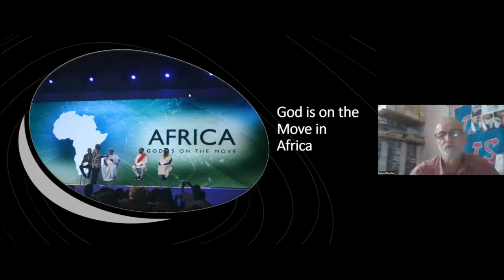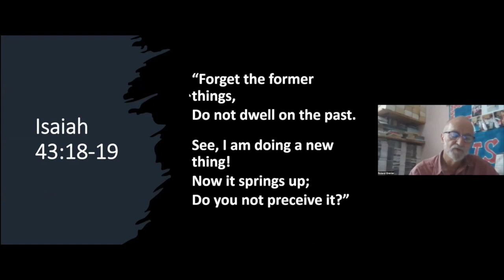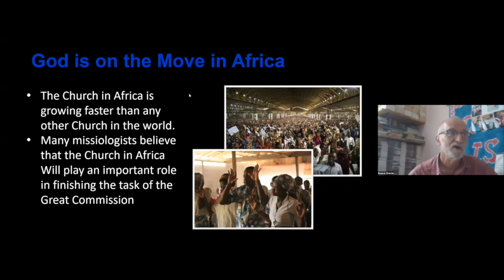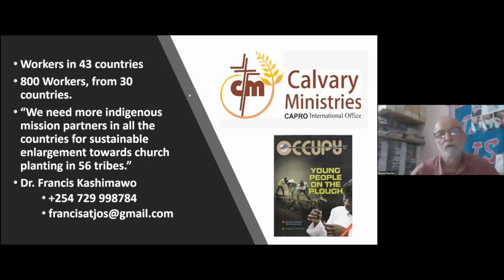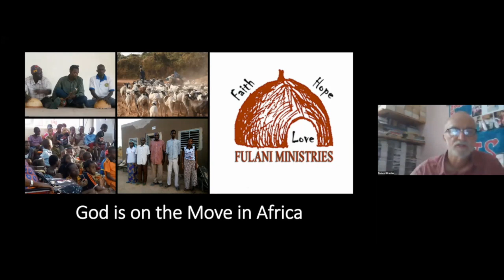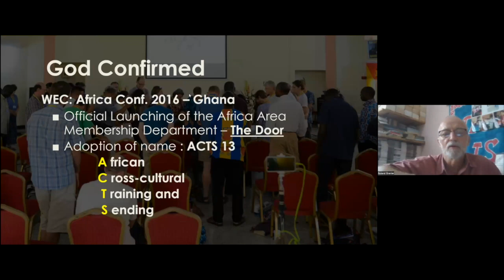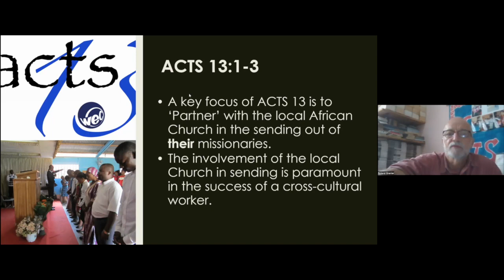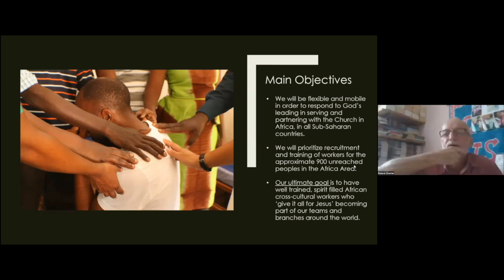Mission & Me A.C..K. Thika on 'Mission Movement in Africa & Acts13'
Session 11 (Feb 20, 2023): 'Mission Movement in Africa & Acts13' by Roland Grenier